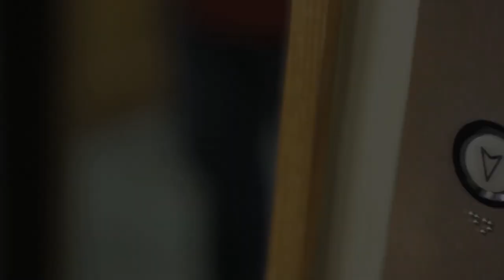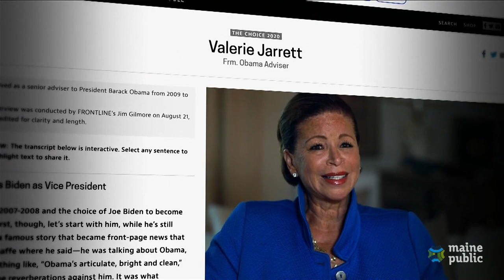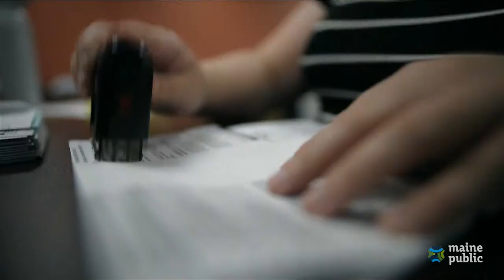2020 Maine U.S. Senate Debate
Maine Public presents a debate between the candidates for Maine's U.S. Senate, recorded from the live broadcast on Thursday Oct. 15, 2020. Incumbent Senator Susan Collins (R), is challenged by Sara Gideon (D), Max Linn (I) and Lisa Savage (I). Moderated by Maine Public's Jennifer Rooks with Steve Mistler and Mal Leary of Maine Public's news team.